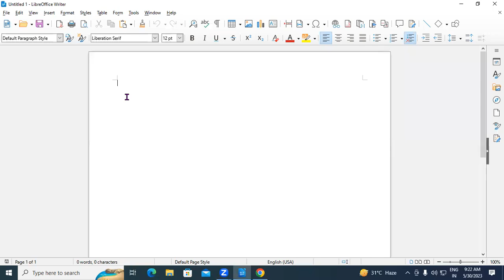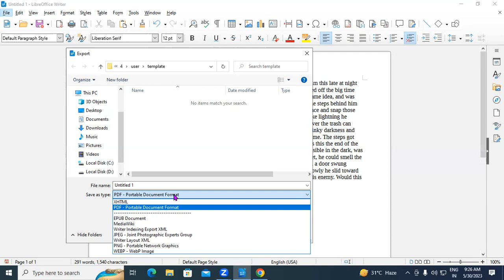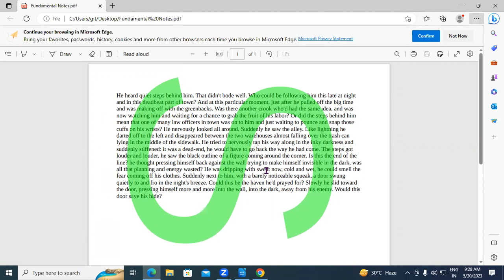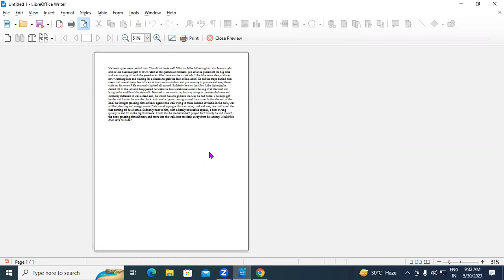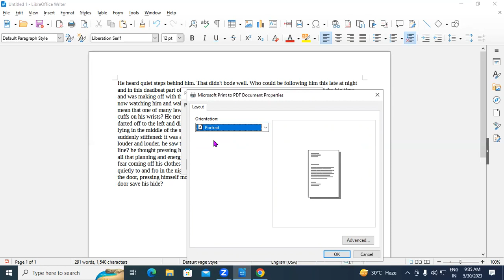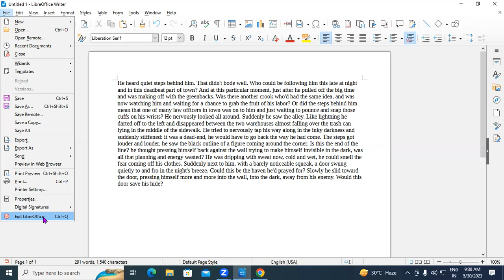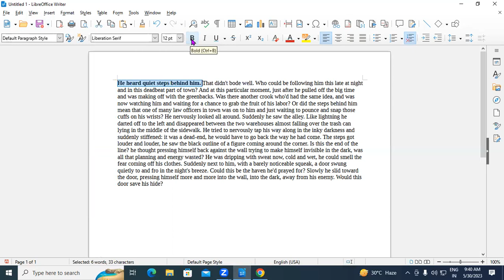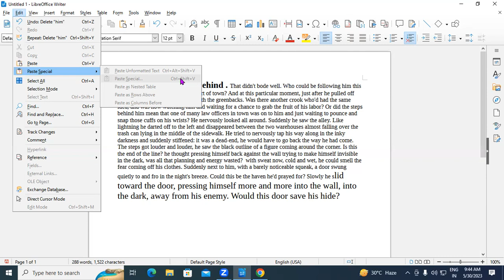About File Menu in Libre Office | GIT Education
In this video we will learn about, File Menu in Libre Office.